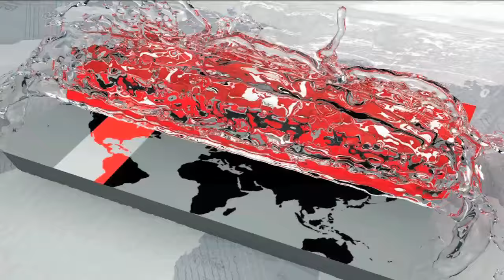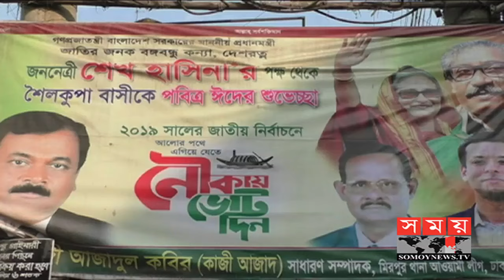ঝিনাইদহ-১ আসন পুনরুদ্ধারে আশাবাদী বিএনপি | Jhenaidah News | Somoy Tv